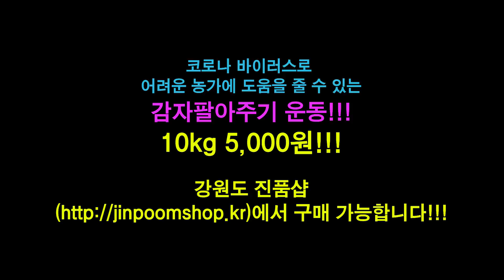[강원도청VLOG]감자팔이로 나섭니다. (feat 포켓팅, 감자대란)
* 감자주문 폭주로 서버접속에 어려움이 있다고 합니다.
하루 판매량은 정해져있지만
앞으로 쭉~~판매할 예정이니 시간을 두고 주문해주세요^^
많은 사랑과 관심 감자합니다❤️❤️❤️

레알 핵세일 감자가 나타났다!!!
이번 코로나19 여파로 이미 학교 급식과 전국 식당을 통해 소진되었을 강원도의 맛있는 감자가 1만톤 이상 남았다고 합니다.

그래서!!! 범이랑 곰이가 그 감자를 10키로에 5천원!!
심지어 택포!!!
정말 말도 안되는 가격에 판매하고 있습니다.
너무 저렴하다고 미안해하지 마시고 많이 많이 사주세요.
주변에 선물도 해주시고 훈훈한 감자파티 즐겨보세요.

강원도 진품센터에서 온라인 구매 가능합니다.

우리 강원도 감자팔아주기운동에 동참하셔서
훈훈함도 맛보시고, 강원도 감자도 맛보세요~~